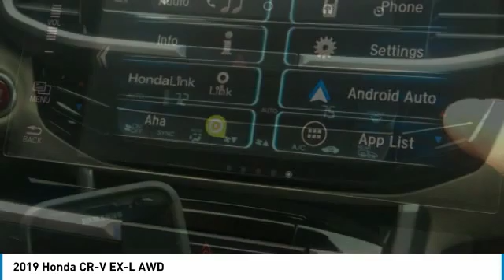2019 Honda CR-V Marysville, Dublin, Delaware, Worthington, Marion, OH KH660064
Silver Metallic New 2019 Honda CR-V available in Marysville, Ohio at
2019 HONDA CR-V Marysville, OH
Stock# KH660064

Honda Marysville
640 colemans Crossing Blvd

*DESIRABLE FEATURES:* BACKUP CAMERA, AWD, LEATHER, MOONROOF, HEATED SEATING, BLUETOOTH, REMOTE START, ALLOY WHEELS, LANE DEPARTURE WARNING, POWER LIFT GATE, BLIND SPOT MONITORING, TURBO, TINTED GLASS, KEYLESS ENTRY, MULTI-ZONE AC, FOG LIGHTS.

*TECHNOLOGY FEATURES:* This Honda CR-V Includes Satellite Radio, Steering Wheel Audio Controls, Keyless Start, Anti Theft System, Memory Seats, Auxiliary Audio Input, Adaptive Full Speed Cruise Control, Memory Mirrors, AM/FM Stereo, MP3 Compatible Radio, Garage Door Opener

*STOCK# KH660064 * Honda Marysville has this 2019 Honda CR-V EX-L AWD ready for sale today with an additional *158 Other CR-Vs Like This In Stock!* Don't forget Honda Marysville WILL BUY OR TRADE FOR YOUR VEHICLE, MOTORCYCLE and/or ATV!

Honda Marysville serves Marysville, Dublin, Urbana, Lima, Delaware, Marion, OH. You can also visit us at, 640 Coleman's Blvd Marysville OH, 43040 to check it out in person!

*MECHANICAL FEATURES:* Scores 33.0 Highway MPG and 27.0 City MPG! This Honda CR-V comes Factory equipped with an impressive 1.50 engine, an variable transmission. Other Installed Mechanical Features Include Power Windows, Heated Mirrors, Power Locks, Traction Control, Power Mirrors, Power Passenger Seat, Telescoping Wheel, Cruise Control, Tire Pressure Monitoring System, Disc Brakes, Rear Window Wiper, Intermittent Wipers, Remote Trunk Release, Power Steering, Variable Speed Intermittent Wipers, Tachometer, Spare Tire (Small Size), Trip Computer